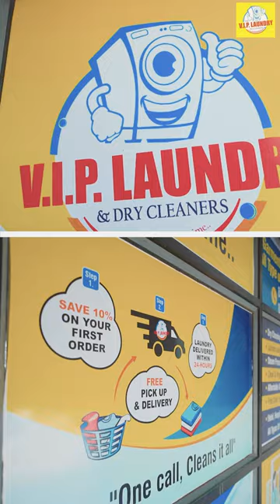Vip laundry Sambhajinagr/Best Laundry Video/Aurangabad/Sharad pawar photography